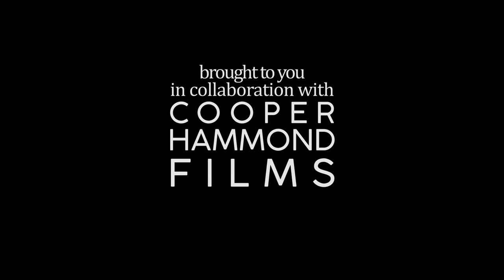Vlog | Innovate Newport Ribbon Cutting Event in Newport RI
Innovate Newport already impacting the local economy for large and small businesses alike. Listen in as Governor Gina Raimondo, Former President of the RI Senate Teresa Paiva Weed, Scott Gibbs of The Economic Development Foundation and Mayor Jamie Bova tell Newport Living and Lifestyles the perseverance it took to see this project come to fruition and where it will be leading us in the future.